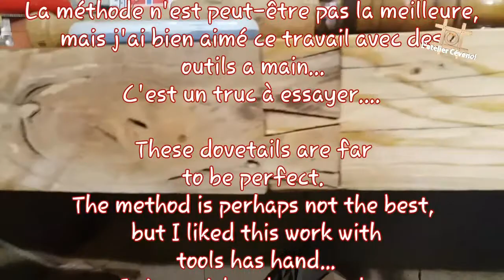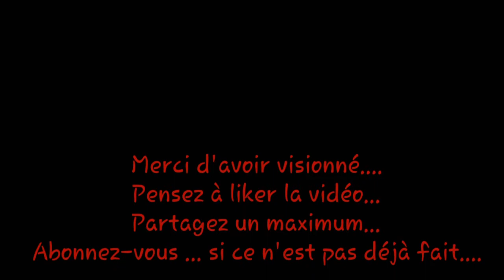66 - My first handmade dovetails / Mes premières queues d'arronde à la main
Mes premières queues d'arondes, elles sont mal réparties et mal proportionnées... mais je me suis vraiment régalé avec ce travail avec des outils a main... C'est un assemblage très esthétique...

My first dovetails, they are badly distributed and badly proportioned… but I really enjoyed myself with this work with handtools… It is an aesthetic assembly…
All is in the tittle.